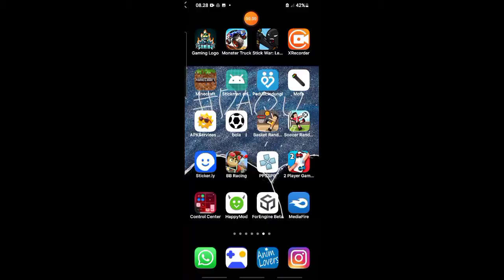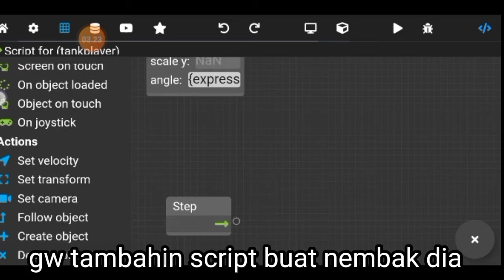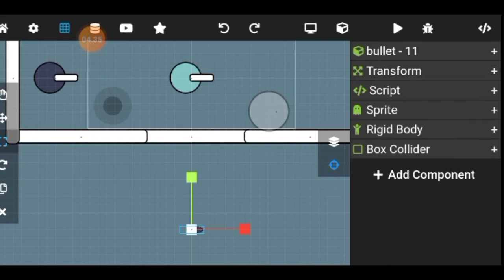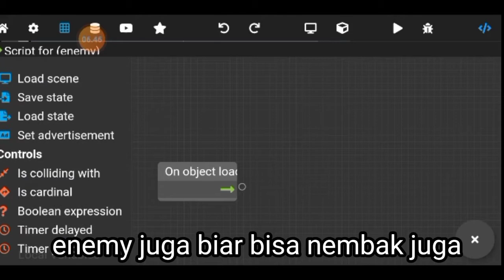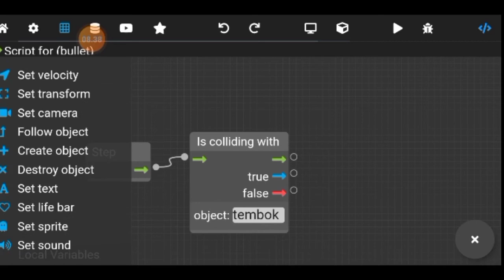UPDATE BISA NEMBAK ||+LINK PROJECT ||MAX2D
ohayo ngab